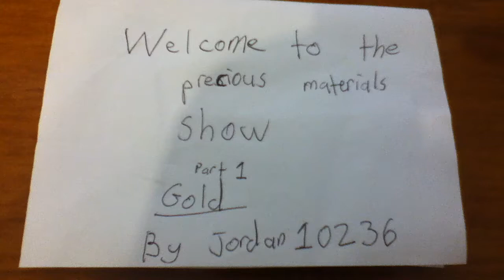Precious materials show part 1